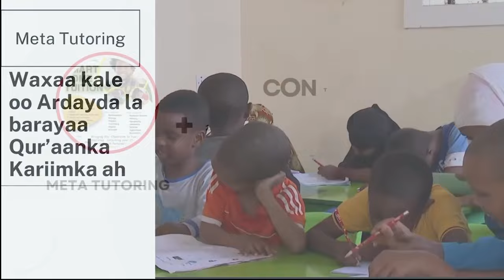DEG DEG X.Faarax Macallin''Wadamada Khaliijka Waa Cadowga Koobaad Ee Somalida''Shidaalka Somalia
This video is about DEG DEG X.Faarax Macallin''Wadamada Khaliijka Waa Cadowga Koobaad Ee Somalida''Shidaalka Somalia